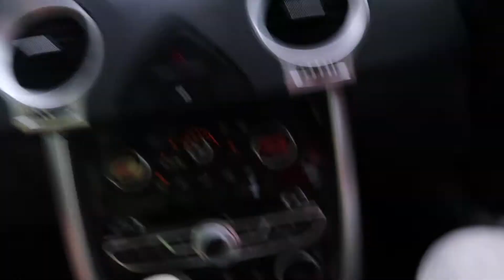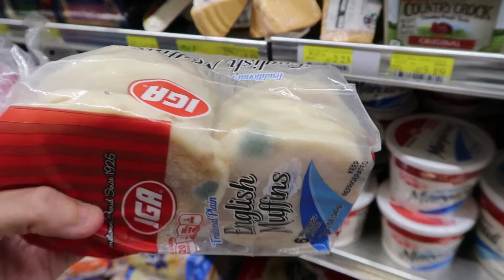Hurricane Irma Didn't Stop Grand Cayman Trip | Lesbian Vlog 10 Day 1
Day 1 in Grand Cayman. Had to fly from Phoenix to Dallas instead of Miami due to Hurricane Irma. Then hopped on a flight to Grand Cayman. We will be staying on the east end in Cayman, at Wyndham Reed Resort.